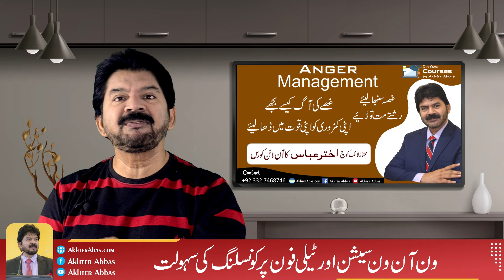Mistake Before Marriage | How to face ex-boyfriends when he is a black mailer | Akhter Abbas Video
The hadeeth of Ibn ‘Umar states that no man should offer a proposal of marriage over the proposal of his brother until the first one gives up or gives him permission. Scholars agree that this amounts to a prohibition, but Shaafi’is and Hanbalis disagree. Al-Tirmidhi reported from al-Shaafi’i that the meaning of the hadeeth is that if a man proposes to a woman and she likes him and accepts, no-one else should propose to her after that. The story of Faatimah bint Qays suggests that if there is no word of acceptance or rejection from the woman, it is permissible for the second man to propose. Ibn al-Qaasim reported that if the first suitor is immoral, a chaste man is permitted to propose over his proposal. The phrase "until he marries her" means until the first suitor has gone ahead and married her, and "or gives up" means that the first suitor decides not to go ahead.
What to do if marriage proposal is rejected?
What do you reply when someone rejects your proposal?
Why would someone reject a marriage proposal?
How do you convince a girl to accept your proposal?
Mr. Akther Abbas is a Pakistan’s top trainer, author, writer, life coach and a consular. He is called a RELATIONSHIP GURU as because he makes person’s relationship strong and save their broken relationship and also makes new relationships. He gives his services socially. He is a humble and kind person and always thankful to the GOD.
You may visit website for on line courses, for his books, videos, columns etc.